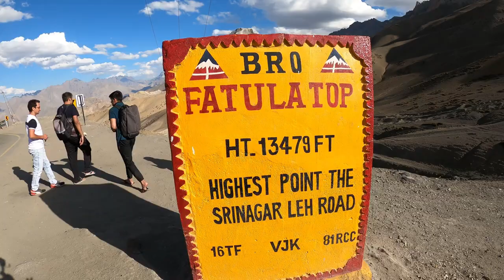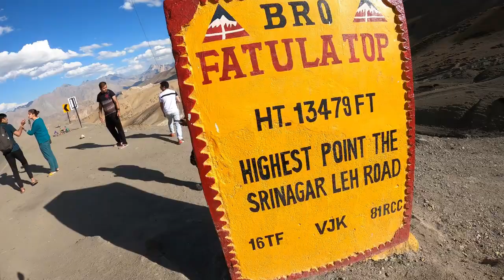Finally leh पहोच गए | Day 4 of ladakhtrip | Fatula Top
Though, we started from Zojila, Zero point - after exploring Kargil war memorial - we left for Leh via FatulaTop.

Do watch this video to know more.

Primary Action Camera
Secondary Action Camera
Mobile Gimble
GoPro Mounts
Riding Jacket
Tank Bag
Air Cushioned Seat